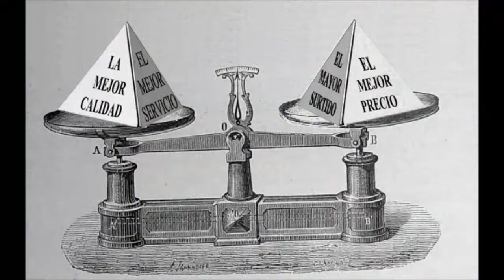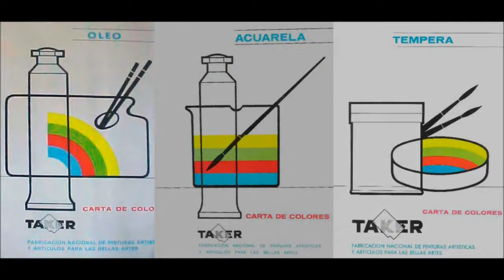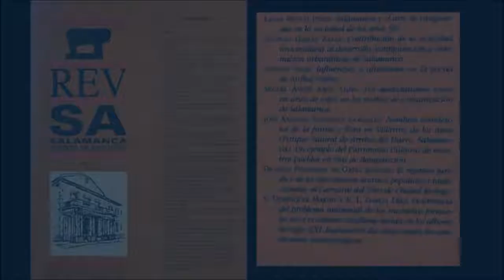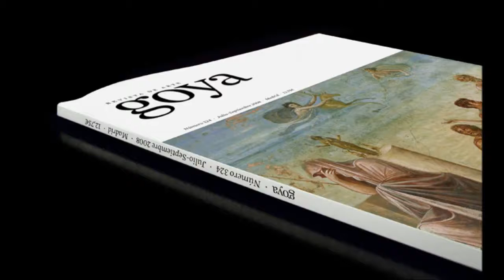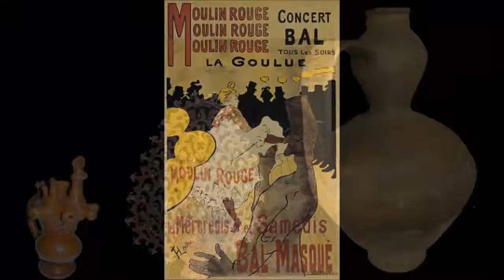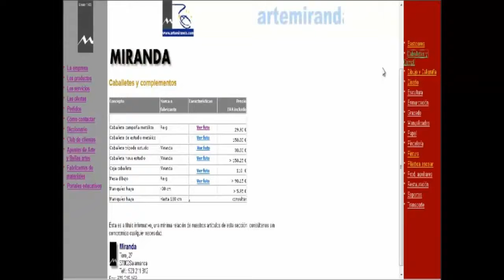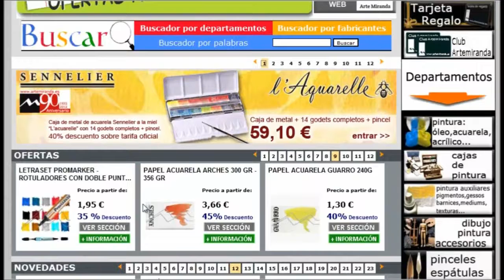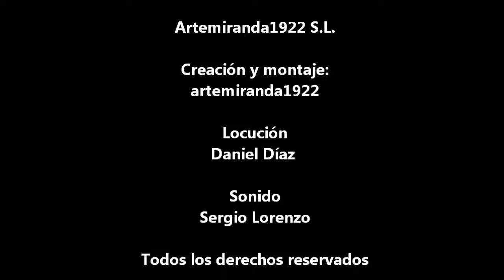Artemiranda: breve historia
Breve historia de Artemiranda, tienda online de materiales de bellas artes y manualidades desde los inicios de la empresa en 1920 hasta 2012.